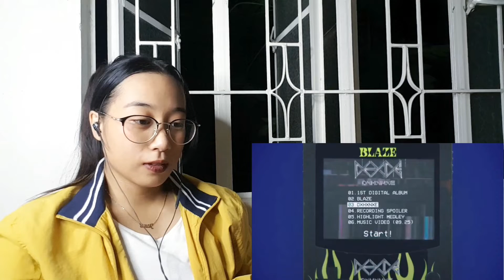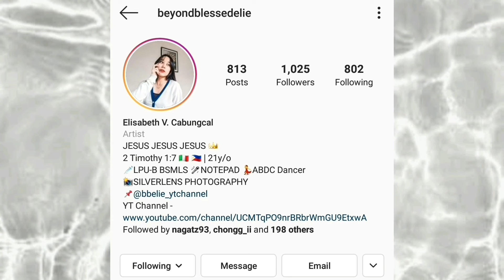도한세 1st Digital Album [BLAZE] HIGHLIGHT MEDLEY REACTION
I know I'm very late, but i just didn't have the time to upload this, i shooted this on the last week of September.